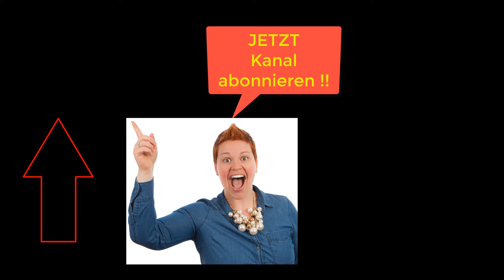Kaltakquise B2B, Hochwertige Leadgenerierung B2B für IT- und Industrieunternehmen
Hochwertige Leadgenerierung B2B für Softwarehersteller, IT-Systemhäuser, IT-Dienstleister und Industrieunternehmen im Vergleich zu weniger hochwertige Leadgenerierung B2B!

Happy Hunting!